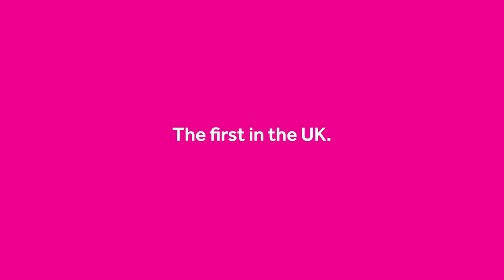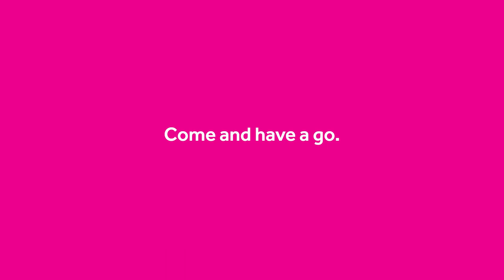Croydon's Shopping Centre Organ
During Croydon’s year as London Borough of Culture, we've installed a pipe organ from the late 19th century in Croydon’s Whitgift Shopping Centre. We collaborated with Pipe Up for Pipe Organs, a charity who rescue abandoned organs from being destroyed, to install the instrument.

The first of its kind in the UK, our shopping centre organ will be in situ for a year be open for the public to use during the Whitgift's opening hours. Much like the pianos you find in train stations, the organ is free to use and people of all abilities are encouraged to try playing the instrument. We'll also be arranging free pop-up performances with local Croydon groups throughout the year.

The London Mozart Players are an orchestra at the heart of London’s classical music scene, and the UK’s oldest chamber orchestra!